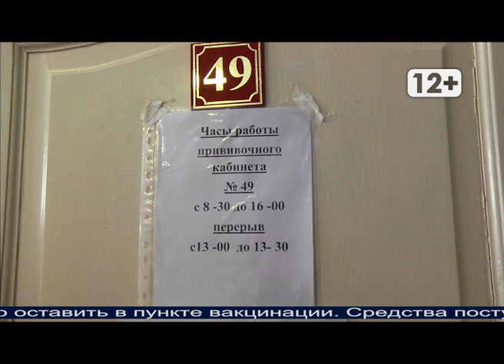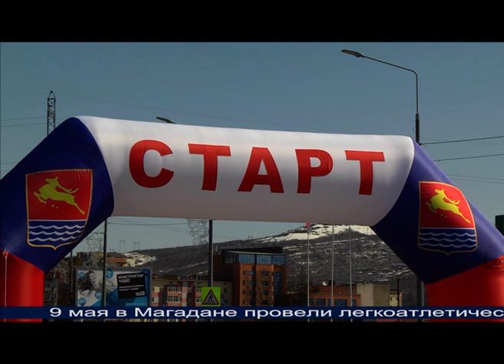Магаданское время от 12 05 2021